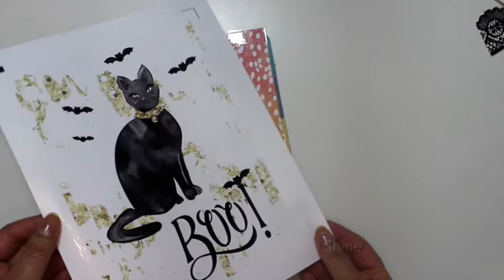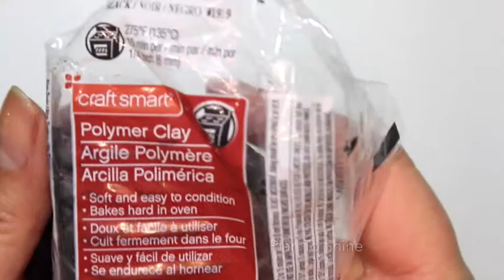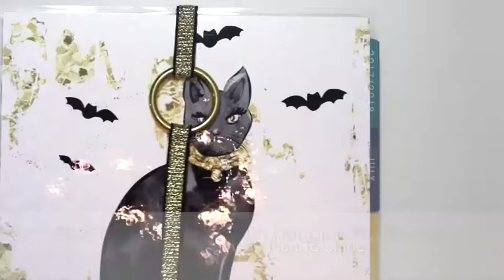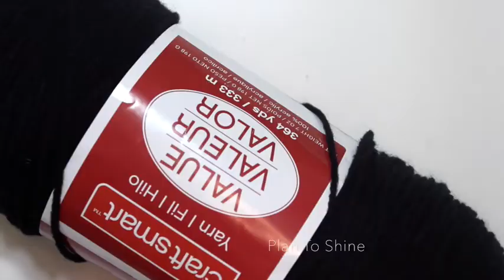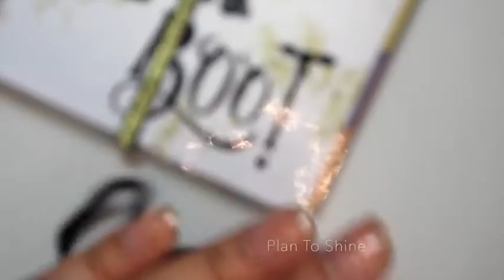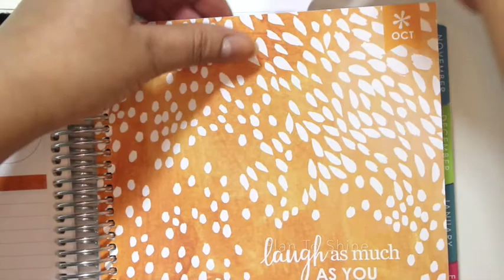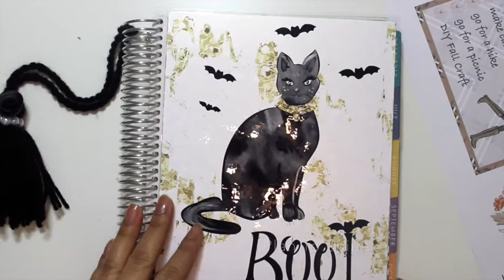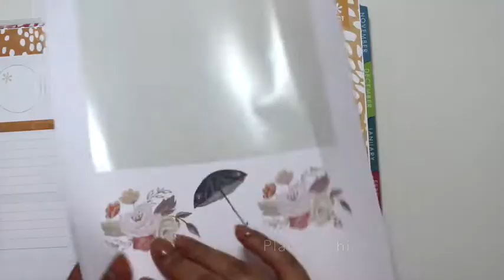How I setup my planner for Fall and Halloween 2017 Vlogtober Day 1 | Planween Day 1| Plan to Shine